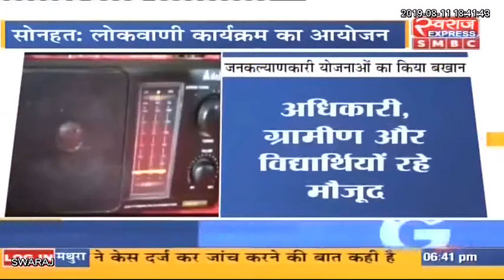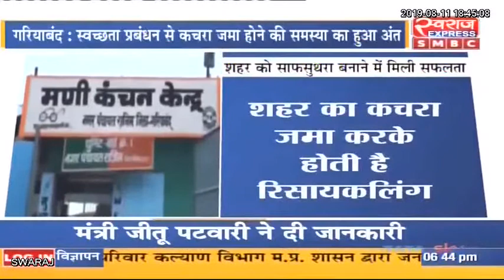Chhattisgarh News: छत्तीसगढ़ आज || छत्तीसगढ़ की बड़ी खबरे || Today 11.08.2019